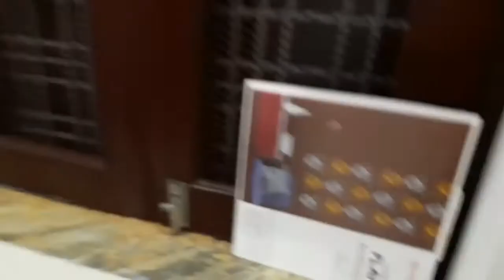Santosh Raj texture